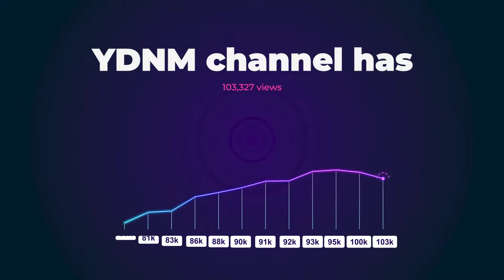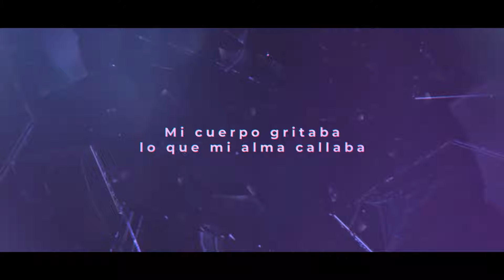Thank you all for the 100k VIEWS in this CHANNEL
Thank you to all our viewers and subscribers for helping us reach 100,000 VIEWS.

We will continue raising our VOICE for all the SURVIVORS OF SEXUAL VIOLENCE and creating awareness around the silent pandemic of sexual abuse.

Join us to bring mental health services to survivors of sexual abuse and start breaking down barriers.

If you need to raise your voice the YoDigoNoMas movement is here to hear you. 🙅🙅♂️🙅♀️#️⃣ 🙅🙅♂️🙅♀️

The spaces of the movement are at your disposal.
Your voice will never be silenced again.

Learn the story of Maria Trusa, the girl who survived abuse to become a successful entrepreneur